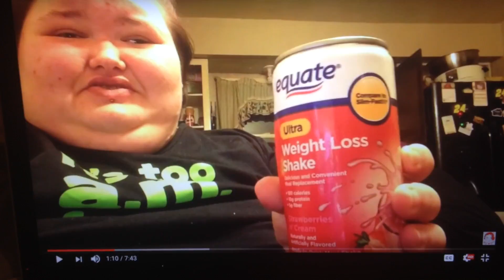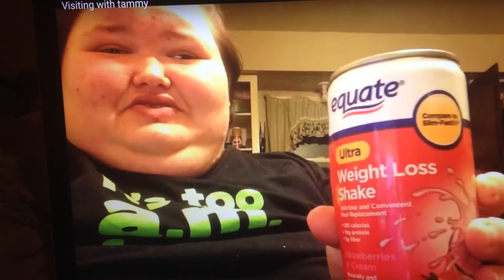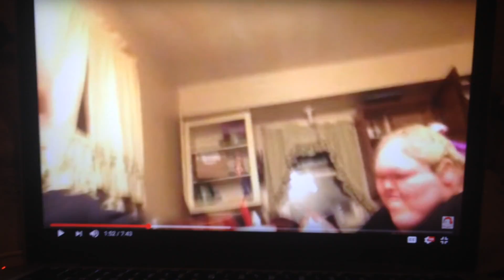TRISHA PAYTAS WEIGHT GAIN AFTER BREAK UP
Trying to help her before it's too late...